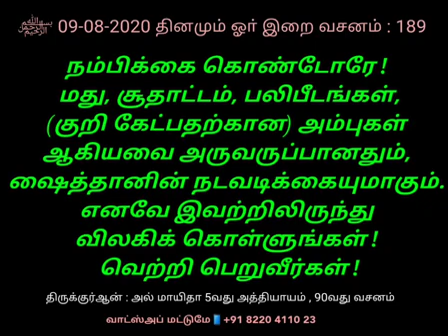189 தினமும் ஓா் இறை வசனம்